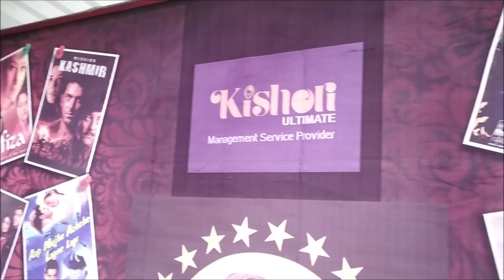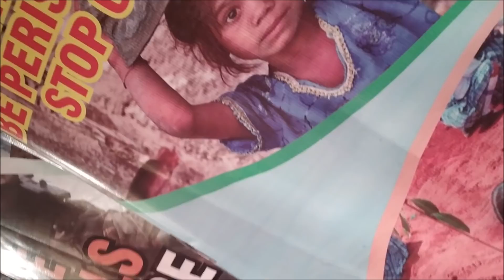Hrithik Roshan's 45th GRAND Birthday Celebration | HRFC KOLKATA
Hrithik Roshan to us is the person Who inspires us to put a smile on other's faces. We tried to do so by celebrating his birthday with specially abled children from DF Blind School, Kolkata!